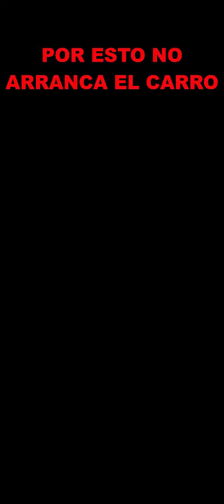PORQUE MI CARRO NO ARRANCA - MIRA ESTO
En este video te muestro porque el motor de este carro no arranca